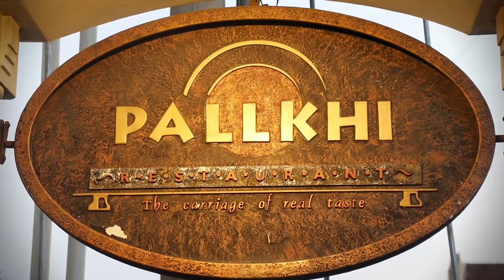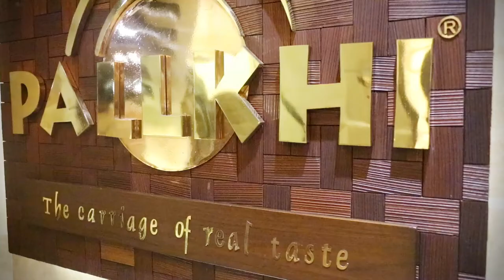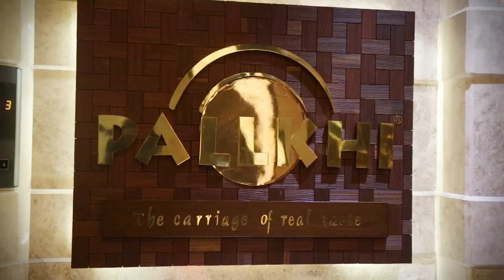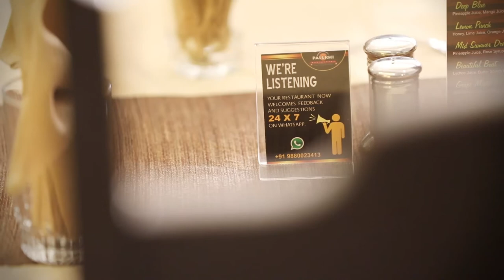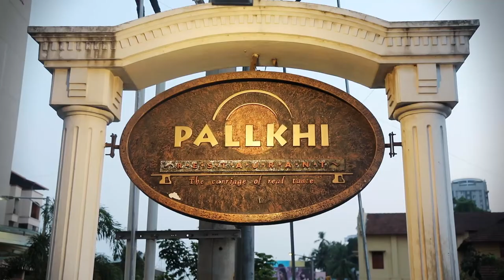PALLKHI HOTEL I TRAVEL KARNATAKA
MANGALORE